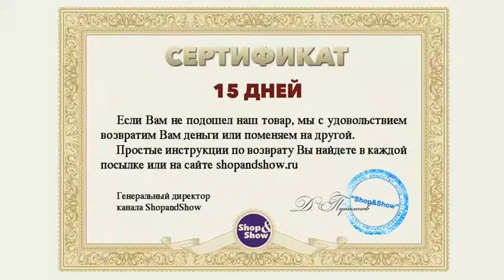Shop & Show (обувь). 128574 туфли Стрит